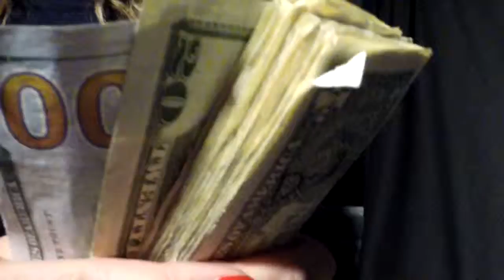Dan Rivers - 1429631438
Preview video for Dan Rivers on MagicTalent.